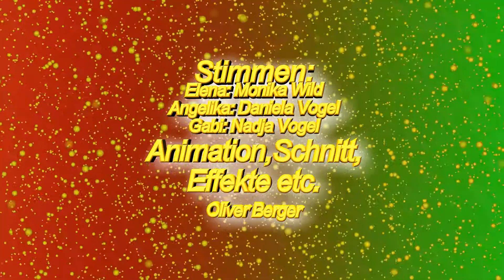OliAG Talent Mania Folge 3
In der dritte Folge wollen drei Baywatch Nixen den Ball Fünf Minuten nur mit dem Kopf gegenseitig hin und her schupfen. Na dann viel Glück!